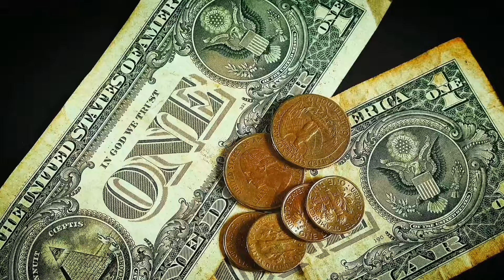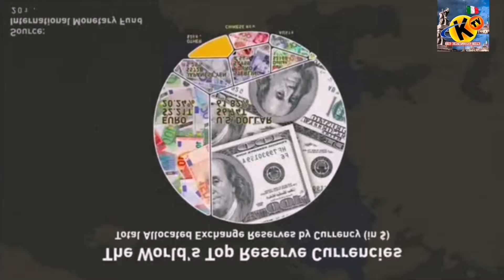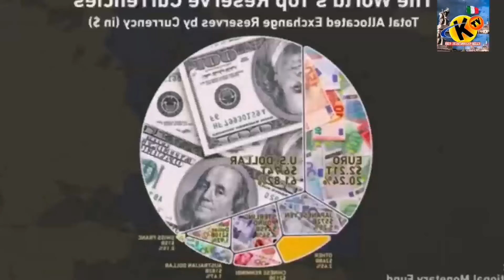How Europe become a civilised nation / Europe ki success ka Raz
voice Over 🎙️🎧
Dawood Sajid Bhatti
All credit for contents used in this video goes to the right owner.